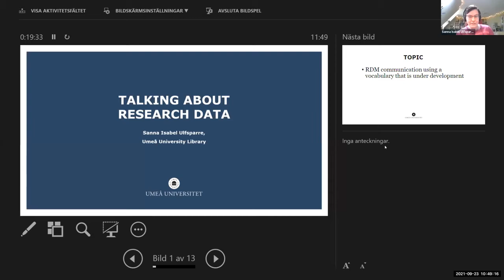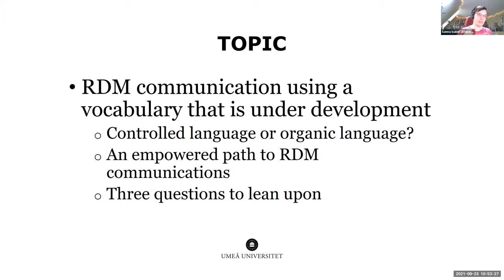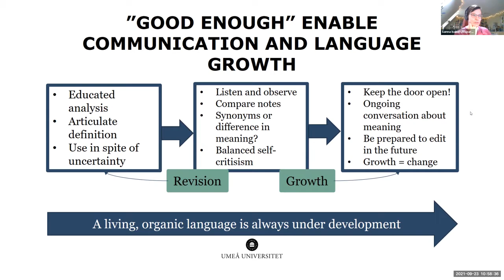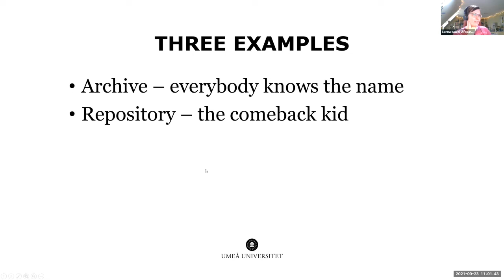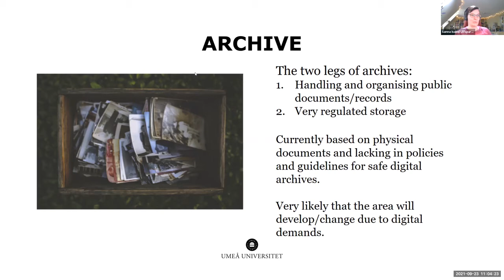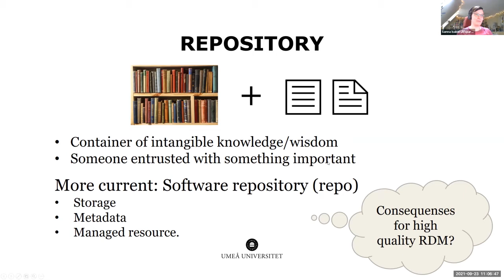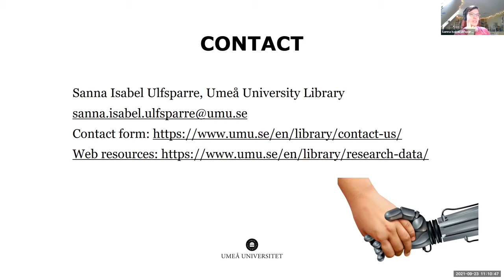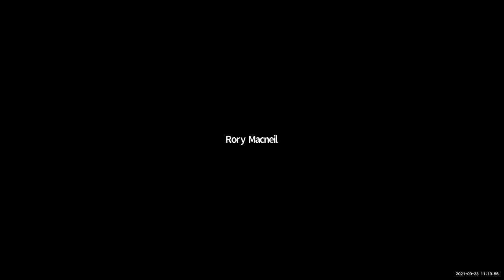DMPonline drop-in September 2021, Sanna Isabel Ulfsparre, Umeå University